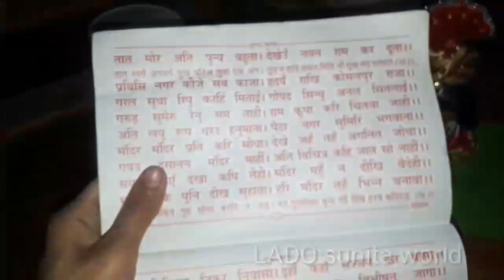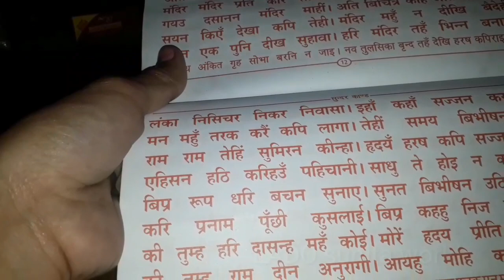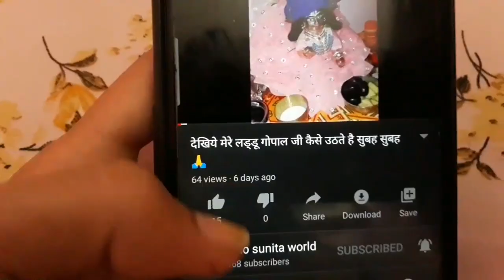vlog-47 देखो कैसे मनायी मेरे लड्डू ने होली🎉और देखिये हम कहा गए 🤗दूल्हा बन बैठे मेरे बाँके बिहारी❤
Video ko like kriye jisse jldi se mere channel pe 1000 subscriber ho jaye🙏ap sab ke support se hi ye possible hai🙏